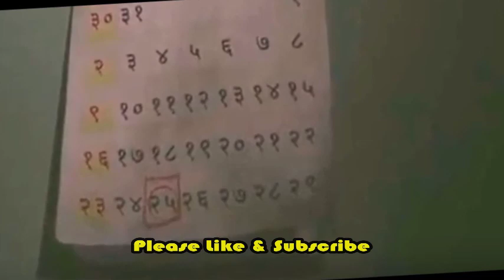Gandii Baat 3,Episode 4 Honeymoon on wheels Review,क्या है गाड़ियों का रहस्य, secret of bus disappear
After setting the digital world on fire with its initial 2 seasons, ALT Balaji’s Gandii Baat is all set to come back again to take the country by storm as it launches the trailer of season 3 of the web series. The erotic show grabbed attention and turned out to be the topic of discussion in the town not only in India but all over the world. Due to its bold themes, the Gandii Baat franchise is one more time set to lure the fans and leave them asking for extra in its season 3.

With the present generation fans being more open-minded and vocal about sensuality, the web series is a portrayal of some real-life cases, which no one talks about. The trailer of season 3 offers us a peep into the 4 stories named “Rajkumar,” “Harpreet weds Harpreet,” Sonam Chadh Gaye,” and “Honeymoon on wheels.” Starring Rushali Arora, Lalit Bisht, Rishikesh Ingley, Bhawsheel Sahni, Sheeva Rana, and Shiny Dixit amongst others, this 4-episode web series is surely something that fans cannot wait to see forward to.Some couples board a bus meant only for honeymoon, but during their journey they come across a village, which is beleived to be haunted as any bus that passes through that village on 26th , it gets disappear, what is the secret behind this disappearance. what is the secret of disappear buses?